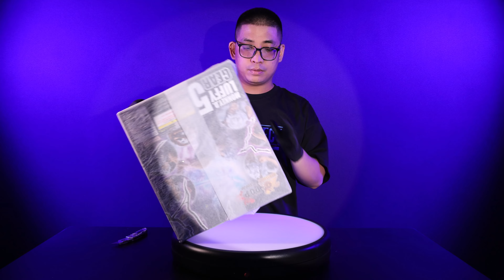Monkey D. Luffy GEAR5 - POP Max One Piece - MegaHouse.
00:00 Unbox
03:29 Craft
03:47 Detail
05:24 Picture